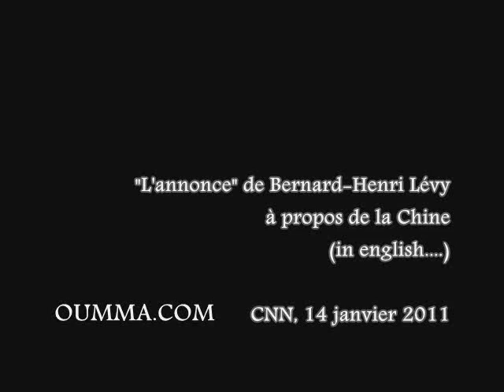Bernard-Henri Lévy sur la Chine, en anglais...